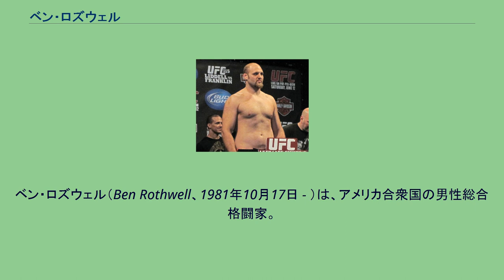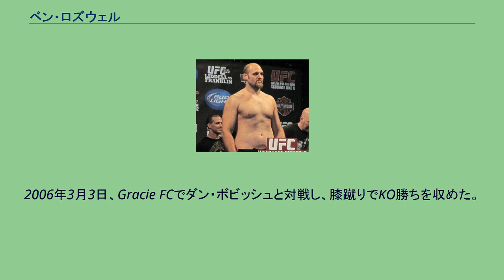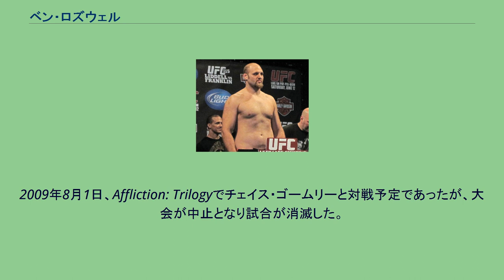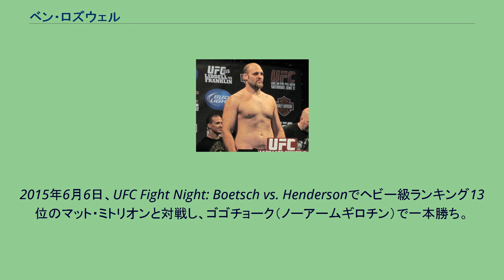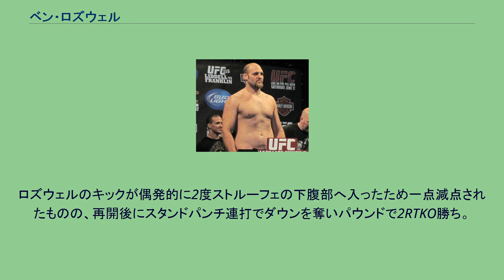ベン・ロズウェル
ベン・ロズウェル（Ben Rothwell、1981年10月17日 - ）は、アメリカ合衆国の男性総合格闘家。
ウィスコンシン州ケノーシャ出身。
ロズウェルMMA / LCCT所属。
ノルウェー人とアイルランド人家系の両親に生まれる。
6歳のときに脊柱髄膜炎を発症、昏睡状態に陥り、一時は目が見えなくなる重症で、病気と治療の影響で肥満になりやすい体質になった。
19歳の時に飲酒運転の交通事故に巻き込まれ、一緒にいた友人が死亡、ロズウェルも頭部に大怪我を負うが、この事故がきっかけでロズウェルは人生に目標を持つようになった。
2001年1月6日、プロ総合格闘技デビュー。
2002年9月21日、USMMAヘビー級王座決定戦でジョナサン・アイビーと対戦し、カットでTKO勝ちを収め王座獲得に成功した。
2005年1月23日、初参戦となったシュートボクシングでノブ・ハヤシと対戦し、3-0の判定勝ちを収めた。
2006年3月3日、Gracie FCでダン・ボビッシュと対戦し、膝蹴りでKO勝ちを収めた。
2006年4月からはIFLに参戦。
パット・ミレティッチ率いるクアッドシティズ・シルバーバックスに所属した。
2007年4月7日、IFLでロイ・ネルソンと対戦し、2-1の判定勝ち。
2007年9月20日、シーズン最終戦で元UFC世界ヘビー級王者のリコ・ロドリゲスに判定勝ちし、13連勝（IFL9連勝）を挙げた。
2008年7月19日、Affliction: Bannedでアンドレイ・アルロフスキーと対戦し、3Rに右アッパーでKO負けを喫した。
2009年8月1日、Affliction: Trilogyでチェイス・ゴームリーと対戦予定であったが、大会が中止となり試合が消滅した。
2009年10月24日、UFC初参戦となったUFC 104でケイン・ヴェラスケスと対戦し、2RTKO負け。
2010年2月20日のUFC 110でミルコ・クロコップと対戦予定であったが、試合地に到着後、ウイルス性胃腸炎のため急遽欠場となった。
2012年4月21日、UFC 145でブレンダン・シャウブと対戦し、左フックでダウンを奪うと追撃のパウンドで1RKO勝ち。
2013年8月31日、UFC 164でブランドン・ヴェラと対戦し、3RTKO勝ち。
試合後に薬物検査の結果で許容値を超えたテストステロン値の上昇が検出された事が発表された。
ロズウェルが試合前にテストステロン補充療法の許可を申請していたため、ウィスコンシン州アスレチック・コミッションは出場停止などの処分は科さずに警告を出したのみだったが、UFCが独自にロズウェルに9か月間の出場停止処分を科した。
2014年9月5日、UFC Fight Night: Jacare vs. Mousasiでヘビー級ランキング7位のアリスター・オーフレイムと対戦し、パウンドでTKO勝ち。
2015年6月6日、UFC Fight Night: Boetsch vs. Hendersonでヘビー級ランキング13位のマット・ミトリオンと対戦し、ゴゴチョーク（ノーアームギロチン）で一本勝ち。
2016年1月30日、UFC on FOX 18でヘビー級ランキング8位のジョシュ・バーネットと対戦し、タックルに来たジョシュの首を捕まえ、ゴゴチョークで一本勝ち。
ジョシュからキャリア初の一本負けを奪った。
2016年4月10日、UFC Fight Night: Rothwell vs. dos Santosでヘビー級ランキング5位のジュニオール・ドス・サントスと対戦し、0-3の5R判定負け。
2017年3月7日、同年の2月6日に実施された薬物検査でロズウェルにアンチ・ドーピング規則違反があった事が発表される。
2018年4月6日に調査と裁定を完了した全米アンチ・ドーピング機関（USADA）が、ロズウェルのアンチ・ドーピング規則違反がアナボリック・アンドロゲン・ステロイドの陽性反応検出だった事を公表し、ロズウェルに2年間の出場停止処分を科した。
2019年3月9日、UFC Fight Nigh...